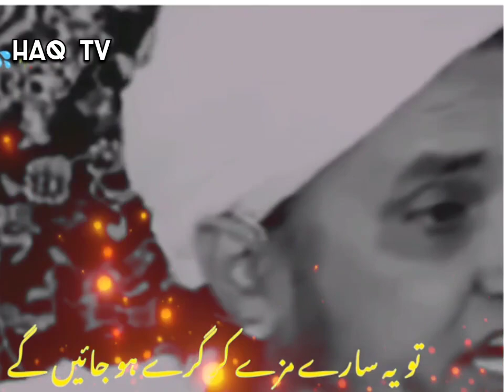Allah Ne Zindagi Saraf Ek Martba Di Hai Allah Ne Zindagi 1 Dafha He Very Emotional Bayan Life change